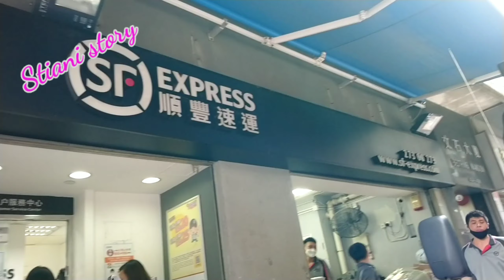OTW SF Jaffe Road, Wan Chai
SF adalah jasa pengiriman barang yang profesional dan cepat,  ada beberapa cabamg di tiap daerah,  untuk kali inj  kita menuju SF wanchai Jaffe Road

Yuk ikut i video saya ya, sambil ndengar obrolan kami
Cap cust. Tonton sampai habiss

Berikut sedikit ulasan tentang SF  copas dari Wikipedia

SF Express (Group) Co., Ltd. is a Chinese multinational delivery services and logistics company based in Shenzhen, Guangdong.[2] It is the second largest courier in China,[3] and provides domestic and international express delivery. SF Express has a fleet of 50 cargo aircraft, including 27 B757, 17 B737, five B767 and one B747 all-cargo freighters, which are owned by its subsidiary SF Airlines. As of 2018, it has transported around 2 million tonnes of cargo, since its operations began in 2009.[4]

SF Holding Co., Ltd.
Type Public
Traded as
SZSE: 002352
SZSE 100 Component
Industry Air Freight and Logistics
Founded 1993
Founder   Wang Wei
Headquarters  Shenzhen, Guangdong, China
Area served
Mainland China, Hong Kong, Macau, Taiwan, South Korea, Japan, Thailand, Malaysia, Singapore, U.S. and Europe

Products
International express delivery and logistics services
Revenue
CN¥21.65 billion
Number of employees
135,294 (May 2010)[1]
Subsidiaries
SF Airlines
SF Supply Chain
SF Technology